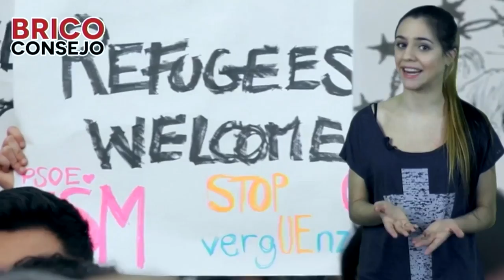RNtv Briconsejo nº 15 Refugiadas ¿Por qué se considera este problema como lejano?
Hola a todas. Bienvenidas a nuestro briconsejo.

Hoy  queremos hablaros de las refugiadas. Normalmente, se consideran  refugiadas a todas las personas que tienen que huir de su país por  motivos políticos, ideológicos o por conflicto bélico. Nosotras creemos  que la pobreza también es motivo más que suficiente para salir de tu  casa. Queremos recordarte que las refugiadas están en Grecia, en Turquía  pero también en Ceuta y en Melilla. En los centros de acogida de  Canarias y en los CETI de Madrid. En todos esos lugares hay gente que  vive mal y a la que están quitando sus derechos fundamentales.

La  pregunta que queremos hacerte es ¿Te consideras racista? ¿Te consideras  clasista?  Si no es así ¿Por qué dejar que hacinen a las personas en  nuestro nombre? ¿Por qué considerar este problema como lejano? Es con  nuestro dinero con el que están pagando a la policía que los reprime,  con el que mantienen los campos de internamiento y los centros de  detención en nuestras ciudades. Es con nuestras políticas con las que se  está obligando a que las personas naufraguen y mueran en el  Mediterráneo. Parece que no es nuestro problema pero lo es. Somos  nosotras las que estamos sufragando leyes racistas.  La mayoría de las  refugiadas hablan otras lenguas y tienen otras culturas pero  fundamentalmente son trabajadoras como nosotras. Que no se hable de  ellas en los medios no quiere decir que no existan.

Por  eso y como siempre te animamos a que te informes pero sobre todo a que  no veas el problema como si fuera algo lejano. Los mismos políticos y  dirigentes que recortan nuestros derechos y nos reprimen en nuestras  protestas son los que deciden que cientos de miles de personas vivan en  condiciones terribles a las puertas de Europa sin poder dar un paso ni  para entrar ni para salir. ¿Por qué dejar que hagan esto? ¿Por qué no  evitarlo? ¿Por qué tenemos que aceptar la lógica de fronteras que ellos  se han inventado? La única solución es protestar.  Te animamos a que no  te quedes quieta, a que salgas a la calle y exijas justicia para las compañeras refugiadas.

Salud y nos vemos en las calles